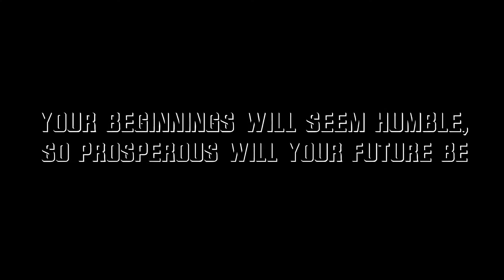Vans Authentic 44 DX (Anaheim Factory) 1min Quick Review + On Feet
• Style# : VN0A38ENMR2
• Color :  Black
• Short review
- Size : 0 or +5
- Width : Normal
- Comfort : Normal
- Quality : Normal
• One Comment
-  It is a Classic shoes of Vans as by written, 10oz of Canvas feels so good !